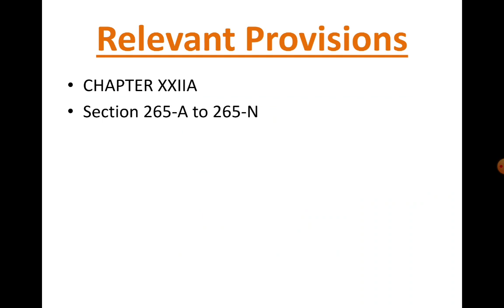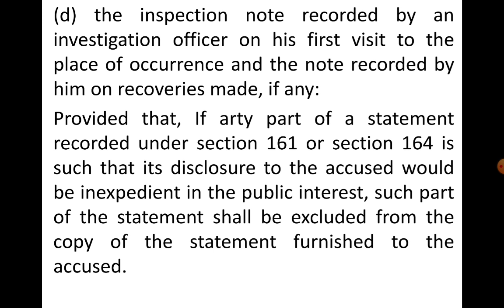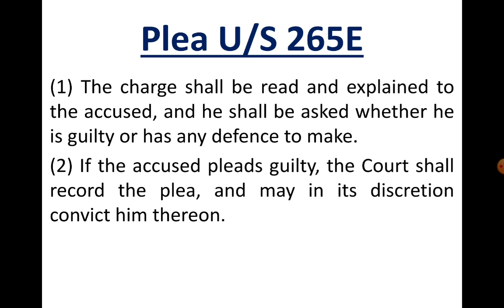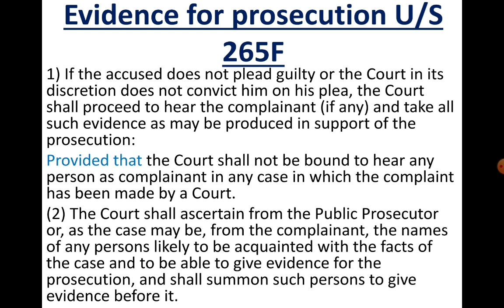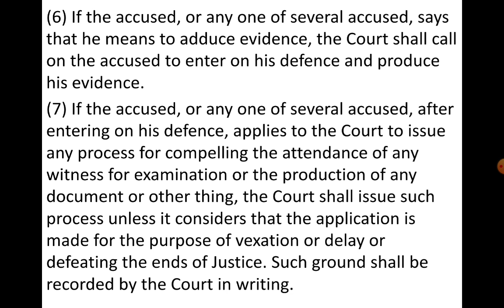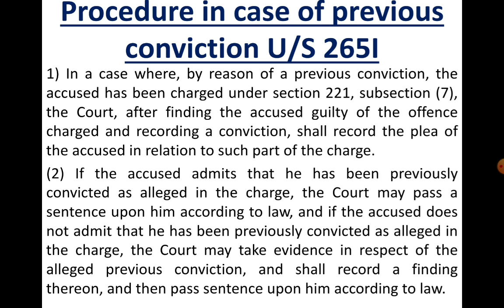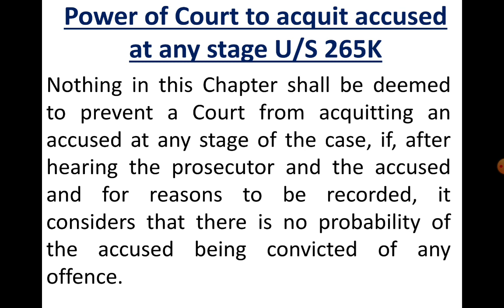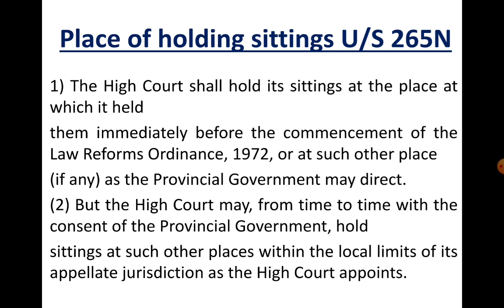Trial Before Court of Session and High Court // Criminal Procedure Code, 1898 // Iram Riaz Ch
Chapter 22-A
section 265-A---265-N